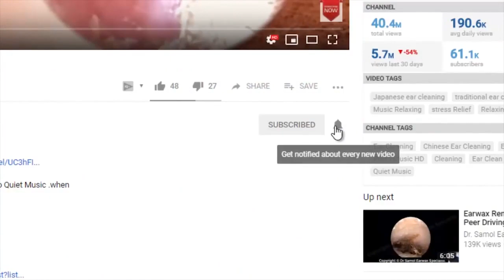The biggest pimple! How to pop a big pimple. Nasty video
Cyst removal.Lipoma removal.how to removal blackhead.How To Removal.Cystic